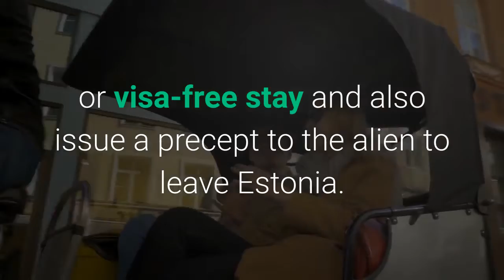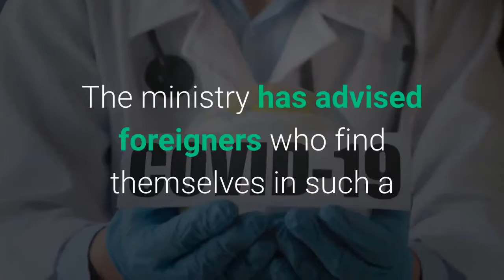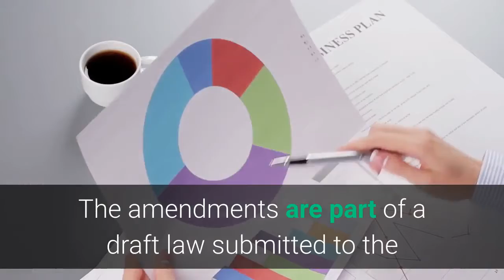ESTONIA GOVERNMENT ANNOUNCE FOREIGNER WHO DONT HAVE JOB CAN GO BACK THERE COUNTRY !!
golden visa

The Estonian government has approved amendments to the Aliens Act and the Obligation to Leave and Prohibition on Entry Act, in order to oblige foreigners who have lost their jobs to leave Estonia as soon as possible

CROWD EUROPE .